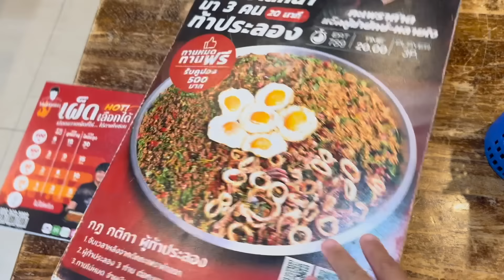5LBS KAPROW CHALLENGE IN THAILAND!!